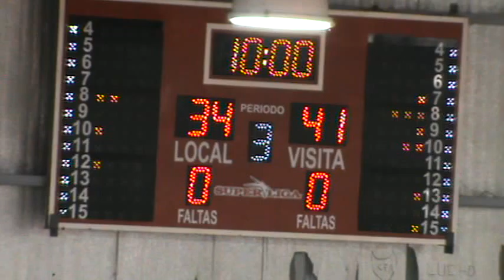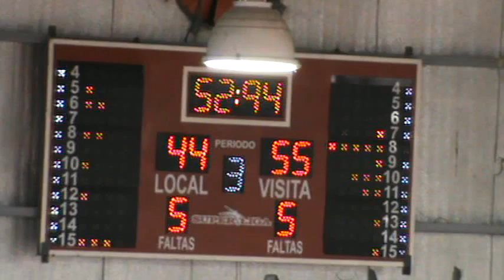Monte Hermoso Basket vs Huracan de Trelew - 3° cuarto